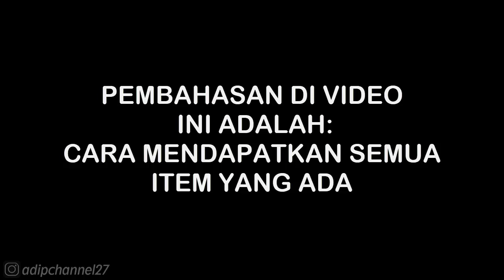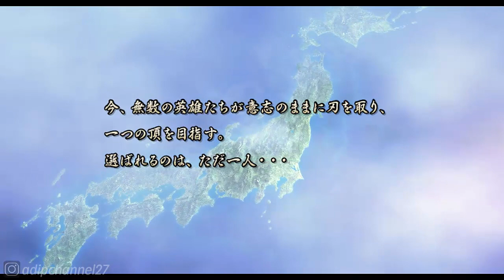ITEM GUIDE - KOJURO PI • BASARA 3 UTAGE